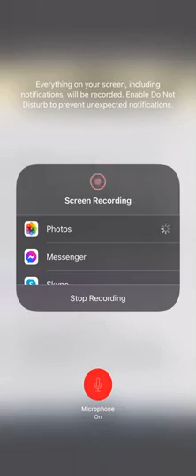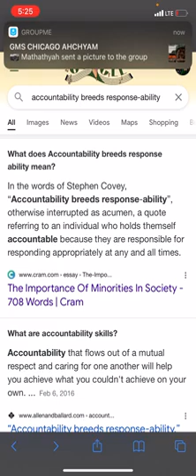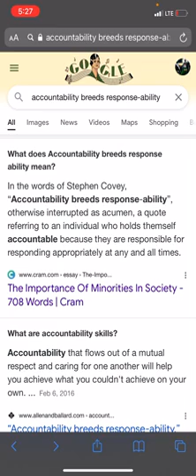ACCOUNTABILITY BREEDS RESPONSE- ABILITY!!!! (MUST WATCH )!!!!!!